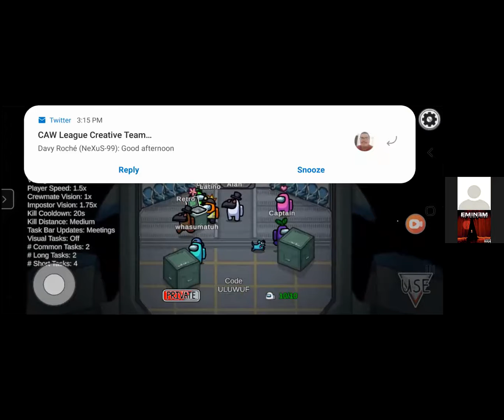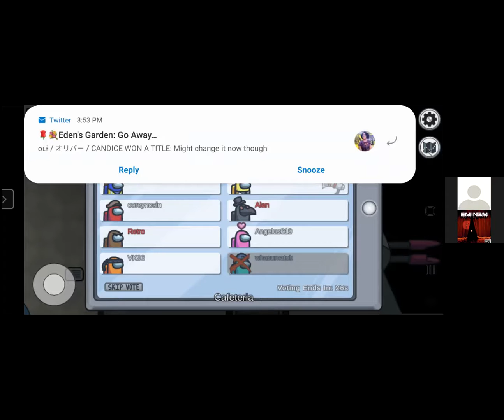Mothers Day Among Us Highlights with Colt Cabana, Dani, Retro, Latino, Captain, and etc.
btw last game was won by crewmates.